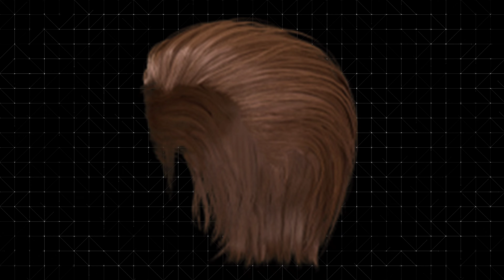C6S18 Tier Rewards | Diamond Tier Gun | BGMI & PUBGM Tier Rewards | Cycle 6 Season 18 Tier Reward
Welcome to MAD TAMIZHA

➖➖➖➖Important➖➖➖➖

Use My Video Give Credits
To My Channel If You Miss I Will Take Action !

All Pubg Mobile contents on this video such as
Images or Videos footage got from Instagram, Discord,
YouTube or others. All right own by Pubg Mobile only.
This video is for Research and Study purposes only.
Not promoting Datamining or Leakers.